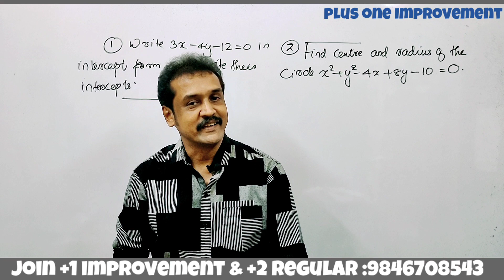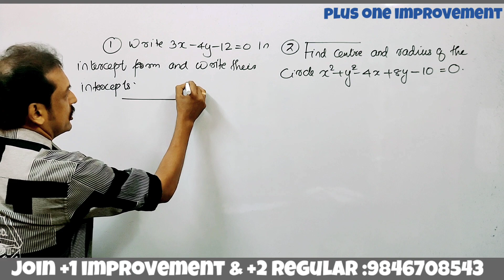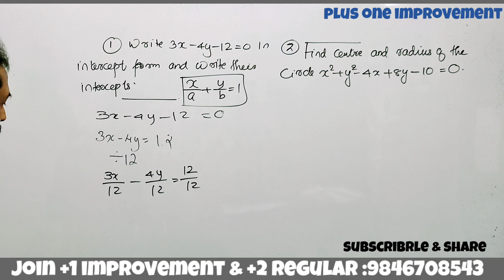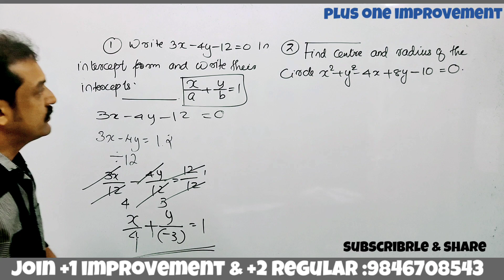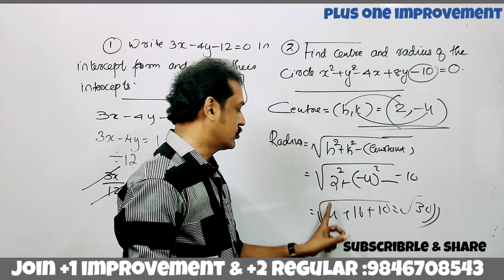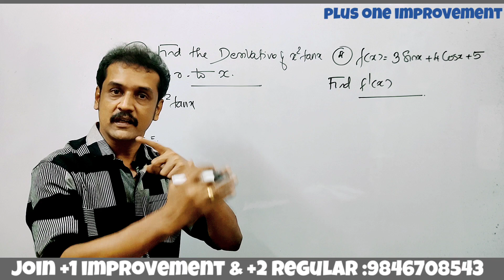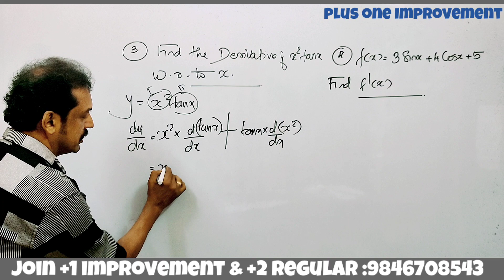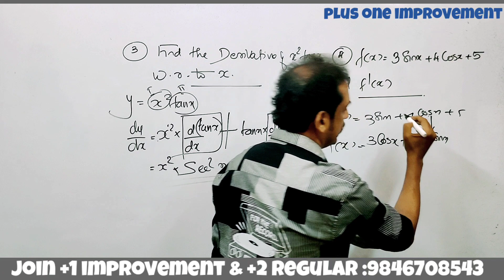plus one maths improvement 2022 class | four important questions for implement exam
Kerala plus one mathematics improvement classes
 plus one improvement mathematics 10 questions